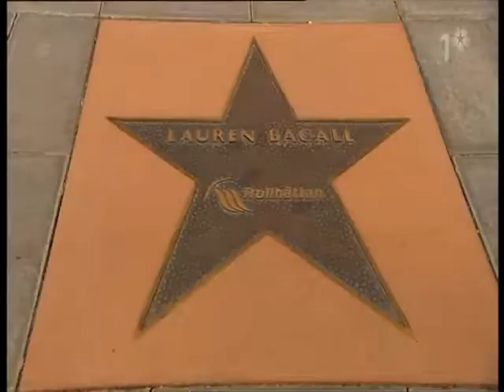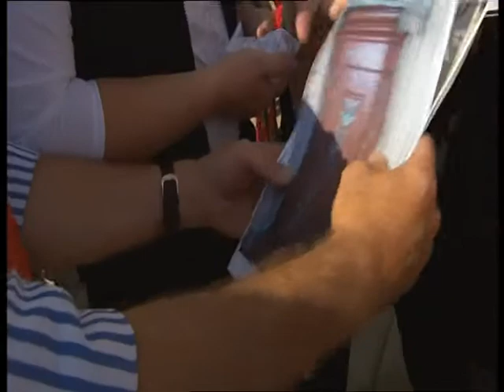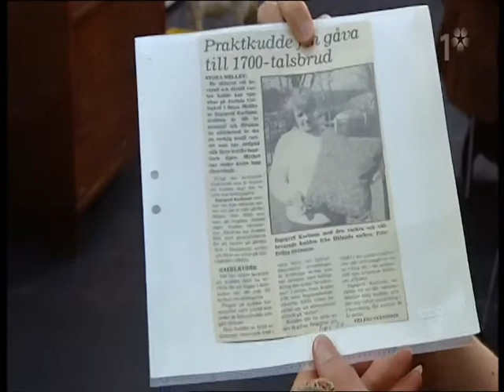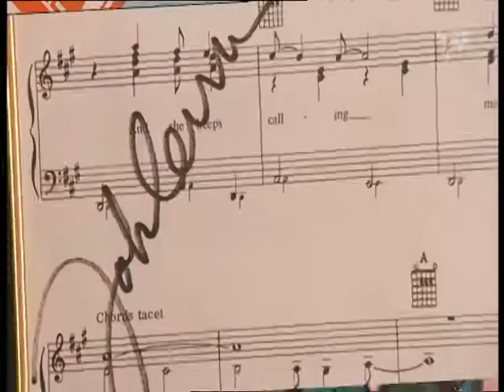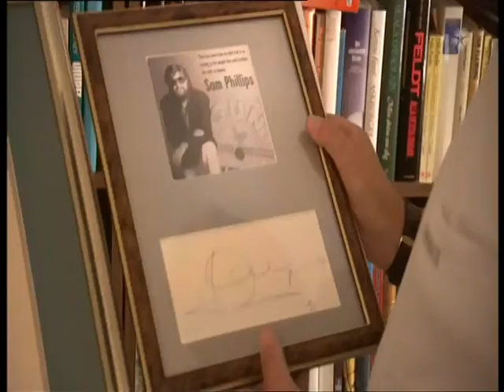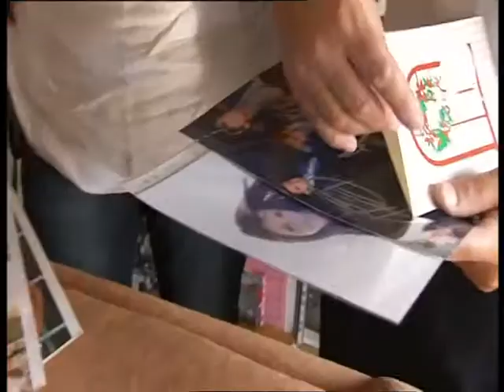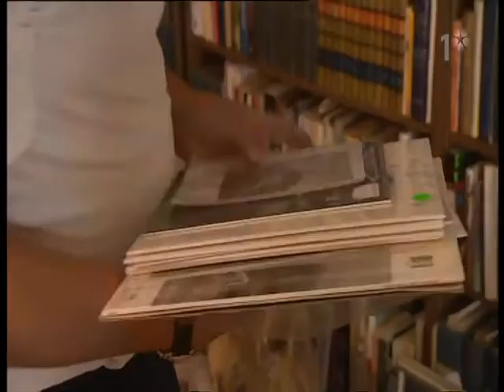Antikrundan SVT 2006-02-16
Antikrundan från Trollhättan bjuder på en liten antik vapenskola, det blir ett porträtt av programmets expert på vapen, Max Sjöberg. Programledare är Anne Lundberg. Del 4 av 10.